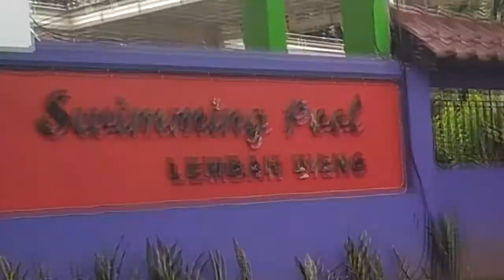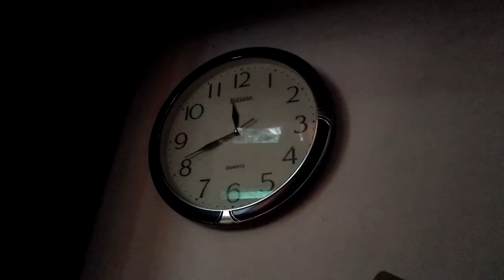DIARYOFARYZBLEGG Eps.9 | RENANG